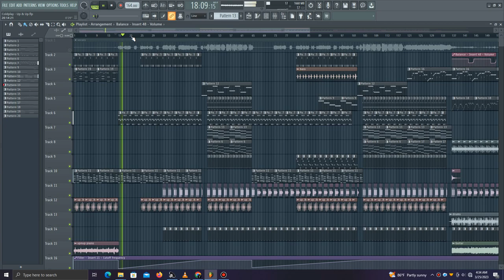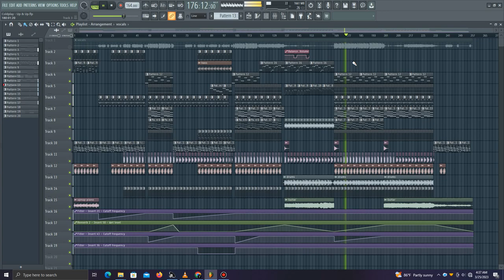Coldplay - Up & Up (Fl Studio Full Remake + FLP)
Keep getting copyright and the video getting blocked so that's why I had to skip everytime in the argument.